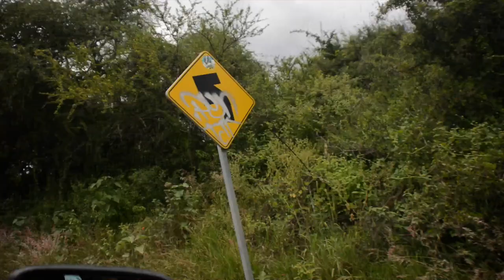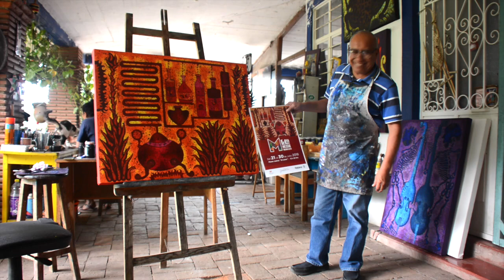Creaciones oaxaqueñas del pintor Noé Díaz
Taller Pintura